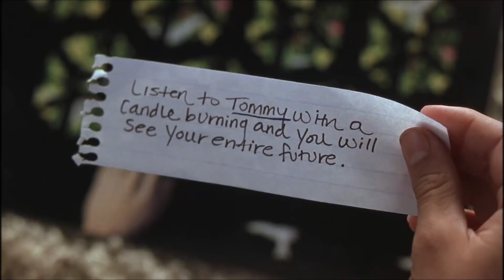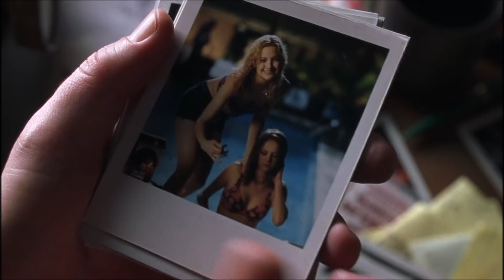LOUD HOUND - Get U High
LOUD HOUND          movie: Almost Famous (2000)